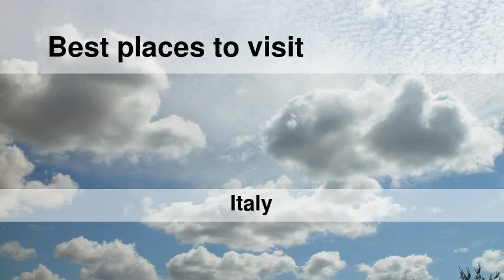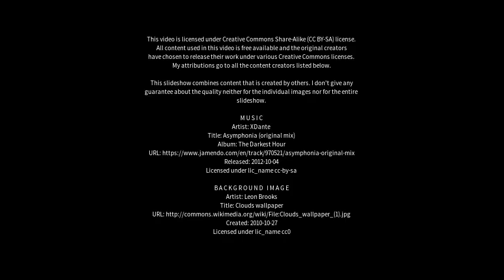Best places to visit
Best places to visit - Roccarainola (Italy) Best places to visit - Slideshows from all over the world - City trips, nature pictures, etc.